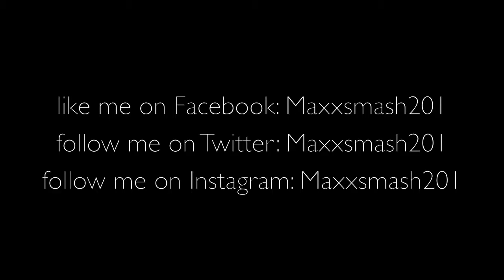STAR WARS The Force Awakens Teaser Review + Pikachu vs Shulk SSB Wii U: Smash Vlog - Maxxsmash201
Pikachu practice on SSB Wii U. I 5 stock a SHULK!
Heres my trailer review on the new STAR WARS episode 7 "The Force Awakens" Trailer.

Nintendo ID
Maxnbk201

like me on FB : Maxxsmash201

Song for intro and ending
Blinded By The Lights (Nero Remix) - The Streets

Star Wars
Star Wars The Force Awakens
Super Smash Brothers
Super Smash Brothers Wii U
Nintendo
Pokemon
Pikachu